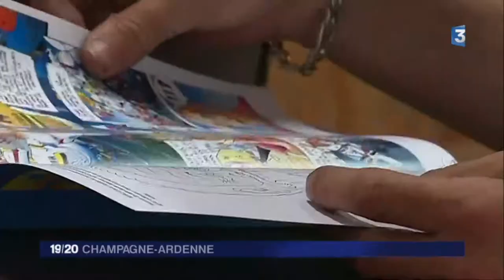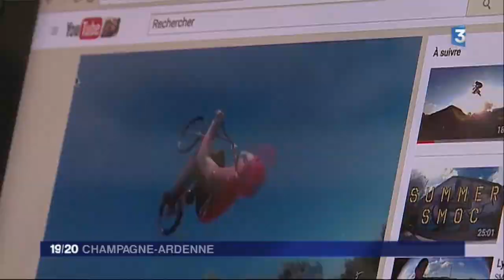France 3 Champagne Ardenne 29/06/17 BRST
Replay de l'edition du 29 juin